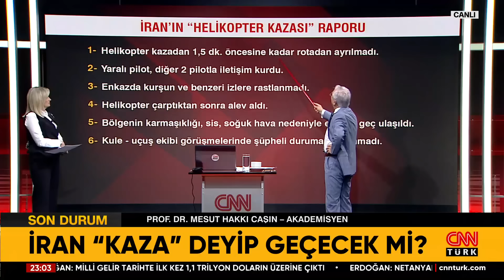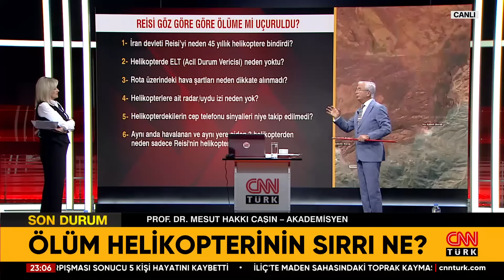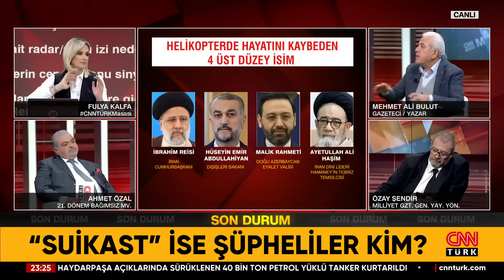"Kaza" Demek İran'ın İşine Mi Geliyor? Reisi Göz Göre Göre Ölüme Mi Gitti? | CNN Türk Masası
Siyasetteki sıcak tartışmaların şifreleri CNN TÜRK Masası'nda çözülüyor. Paşinyan kurtuldu mu, tehdit mi edildi? Paşinyan'a Reisi senaryosu mu? Paşinyan'a helikopterle mesaj mı? Reisi öldü, Paşinyan ucuz kurtuldu! Önce darbe, şimdi kazadan kurtuldu! Ahmet Özal ilk defa açıkladı: Turgut Özal'ın sırlarla dolu vefatı! Özal'a niye suikast girişimi yapıldı? Turgut Özal'a suikast anında neler yaşandı? Kaza demek İran'ın işine mi geliyor? Taht kimin elinde kalacak? Reisi göz göre göre ölüme mi gitti? Şüpheliler: ABD-İsrail-Derin İran! İran kaza deyip geçecek mi? Kaza, suikast, darbe... Soru çok!  Ölüm helikopterinin sırrı ne? Reisi İran'da seviliyor muydu? Suikast ise İran intikam alır mı? Suikast kanıtlanırsa savaş mı çıkar? Reisi İran'da neyi temsil ediyor? Oğul Hamaney'in planı ne? Reisi'nin ölümüne kimler sevindi? Hamaney nükleer sözünden döner mi? Reisi'nin ölümü dünyayı değiştirir mi? Reisi'nin ölümü İran'a koz mu verdi? İran nükleer güç olmak mı isteyecek? İran'ın kilidi kimin elinde? ABD Gazze'ye savunma sistemi kurdu! ABD yardım adıyla işgal mi edecek? ABD'nin Gazze iskelesi paramparça! Liman, silah... Sırada asker çıkarma mı? ABD'nin "onur" konuğu: Netanyahu! Fulya Kalfa sordu; Akademisyen Prof. Dr. Mesut Hakkı Caşın, 21. Dönem Bağımsız Milletvekili Ahmet Özal, Gazeteciler Özay Şendir, Taha Hüseyin Karagöz ve Mehmet Ali Bulut yanıtladı.